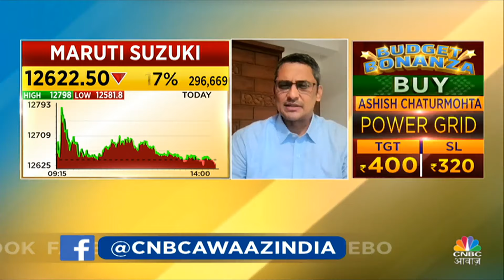Electric Vehicle Business: Uttar Pradesh सरकार ने EV पर बढ़ाई सब्सिडी | EV Manufacturing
उत्तर प्रदेश सरकार ने EV मैन्युफैक्चरिंग और मोबिलिटी पॉलिसी में बदलाव को मंजूरी दे दी है...इससे क्या होगा फायदा बता रहे हैं रोहन सिंह

n18oc_business